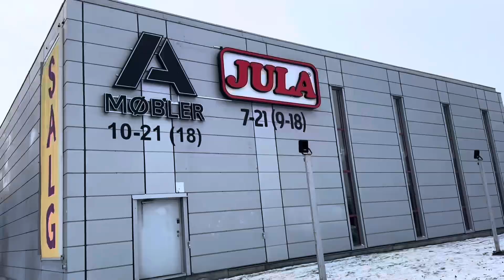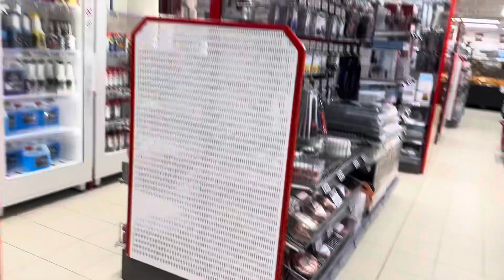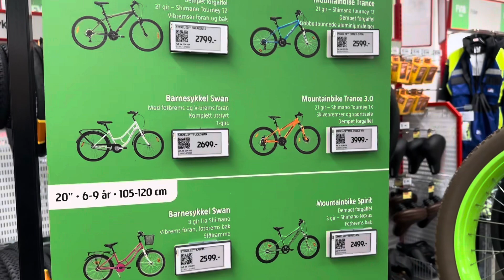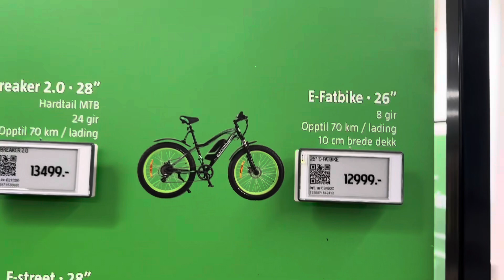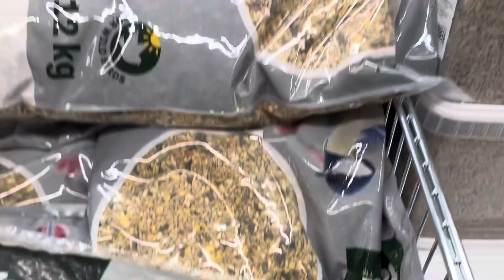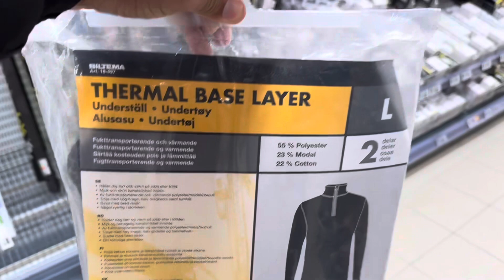Sardion k lye thermal kapray | Norway🇳🇴 main zindagi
Norway main zindagi

winters in norway
lifestyle in norway
norway ki masjid
norway main masjid
oslo masjid
oslo mosque
life in norway
how to survive in norway
norway the coldest country
how we live in norway
norway
norway travel vlog
travel day
travel day vlog
norway 4k
norway country
oslo
norway relaxation
norway relaxation film
relaxation film
calming music
stress relief
nature video
relax music
you should never move to norway
don't move to norway
why you should never move to norway
norway travel guide
norway travel tips
norway travel
moving to norway
going to norway
how to move to norway
anna goldman
how to behave in norway
what you should never do in norway
what you should never say in norway
don't do in norway
don't say in norway
Norwegian behaviour
is norway expensive
how Norwegians behave
kongsberg
how norwegian people
vlogger
emotional
pakistani vlogger
norway vlog
ahsan sulehri
how to achieve my dream
norway
things to do in norway
places to visit in norway
ahsan sulehri
living in norway
living in lillehammer
last 24 hours in lillehammer
pharmacist in norway
move to norway
sulehri family
husoy norway
senja norway
husoy senja norway
Scandinavia travel
living in oslo
things to do in oslo
oslo in december
where to stay in oslo
oslo city tour
explore norway
norway rich and beautiful
fjords of norway
life in oslo
weekend in oslo
norway fjords travel
norway economy
lahore vlogger